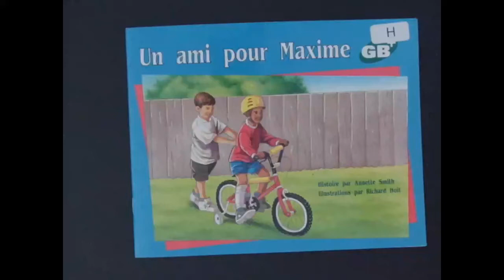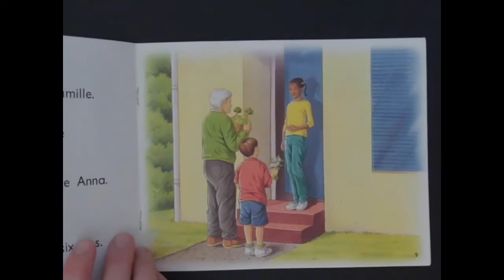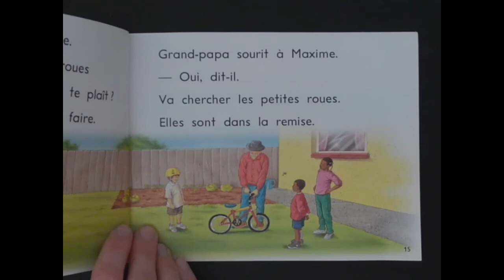Un ami pour Maxime H